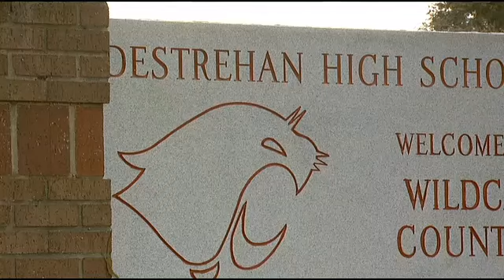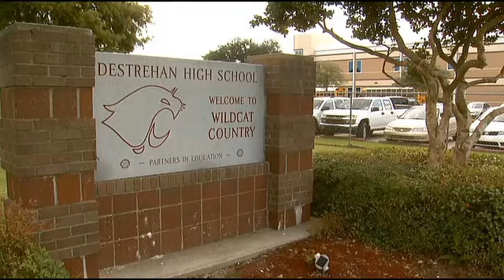Police investigating rumors of teacher-student sex tape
KENNER, LA (WVUE) -
Kenner police on Wednesday arrested two Destrehan High School teachers for sex with a student who was 16 at the time.

When Kenner Police Chief Mike Glazer was asked if he would describe it as a "three-way tryst," he answered yes. Glazer also said police are investigating rumors that video may exist of one or more of the alleged sex acts.

Shelley Dufresne, 32, of Montz, and Rachel Respess, 24, of Kenner, each faces one count of carnal knowledge of a juvenile, indecent behavior with a juvenile and contributing to the delinquency of a minor. One was the student's teacher in 2013; the other was his teacher this year.

Respess surrendered Wednesday morning accompanied by her attorney, and investigators say her statements were very similar to what the alleged victim told police. One of the alleged sex acts with the teenager happened in Respess' home on West Esplanade Avenue on the night of  Sept. 12 and into the next morning, according to police.

Dufresne was arrested Tuesday in St. Charles Parish on one count of carnal knowledge of a juvenile for an incident in Montz. She posted $200,000 bond and was released under house arrest. She was re-arrested Wednesday in Kenner for her alleged involvement in the September sexual encounter involving Respess.

Both suspects were transferred to the Jefferson Parish Correctional Center in Gretna.

The St. Charles Parish School District released the following statement Wednesday:

As soon as the school system was alerted to the allegations, an investigation was immediately conducted and the Sheriff's Office was notified. The school system has been fully cooperating with the Sheriff's Office throughout the investigation and is being advised by our attorney. Since arrests have been made, the teachers are currently suspended without pay. According to ACT 570, Louisiana law does not allow for suspension without pay until an arrest has been made. This matter is a personnel issue and confidential, therefore no other information will be discussed.